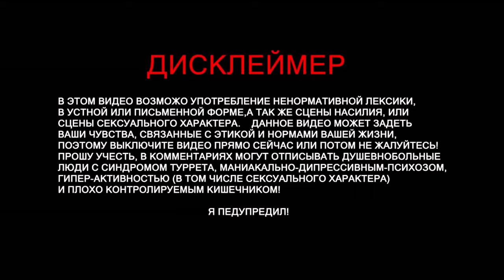ARK:SurvivalEvolved ВЫЖИЛ НА ОСТРОВЕ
Васап друзья! те кто еще не знает куда он попал - мы тут просто играем в разные игры! Вообщем проходим дальше сюжет. В это серии решили узнать что будет если доплыть до конца карты. Нашли залипшую рыбу и приручили нового дино !